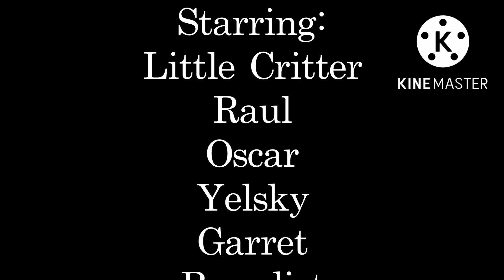Little Critter (Little Red Car): Color Crew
It’s a colorful world of Little Red Car! Kids will love learning their colors through everything from a purple crayon to a red crayon!